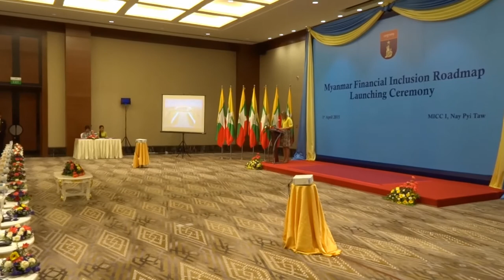Queen Máxima in Myanmar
Queen Máxima of the Netherlands visits Myanmar (Burma) in her capacity as UN Special Envoy on Inclusive Finance for Development. She meets with President U Thein Sein and Nobel Prize Winner Aung San Suu Kyi.